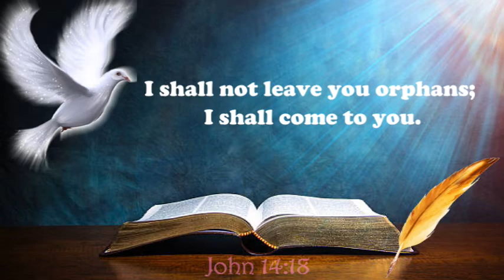URI BIGUNA PIMUDIP - Sanda Tampa Da Milang Andu - 54